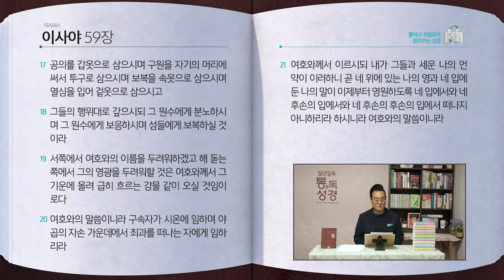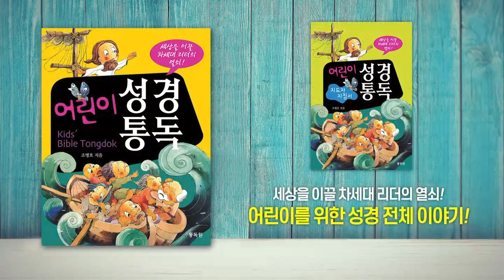[192일] 사56~59장 | 통박사 조병호와 함께 읽는 성경통독